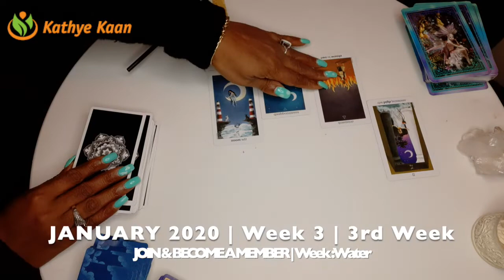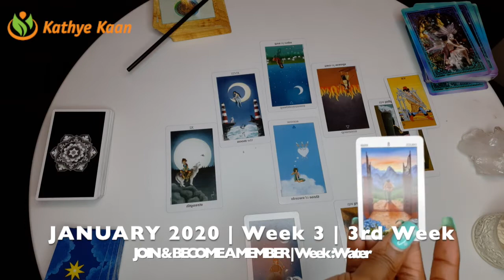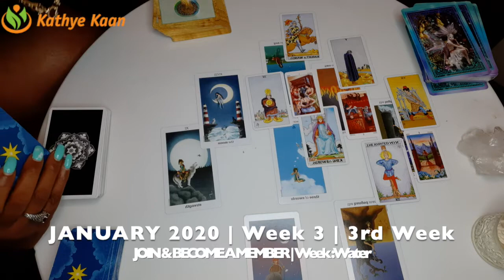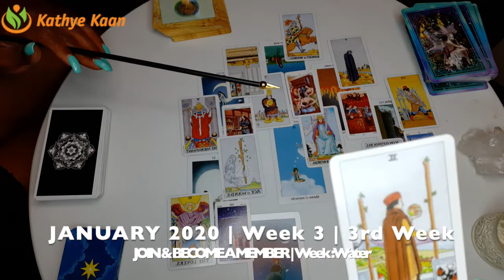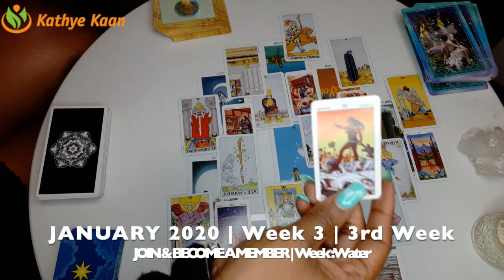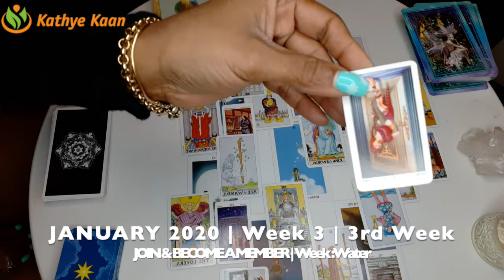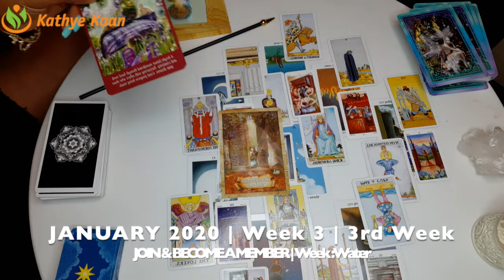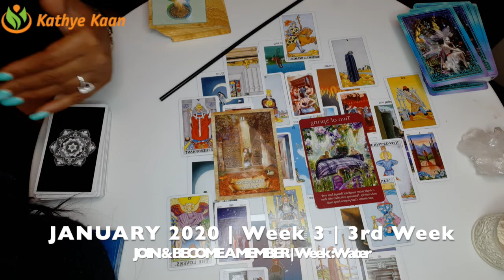CANCER WEEKLY PSYCHIC TAROT READING | HOROSCOPE | WEEK 3 | JANUARY 13 - 19 BY KATHYE KAAN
Kathye